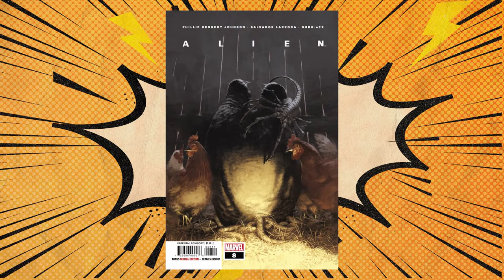BTC 2.0 Episode 26 Phillip Kennedy Johnson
On this episode of BTC 2.0 Rich chats with Eisner Nominated writer Phillip Kennedy Johnson about his work, Alien, playing trumpet in the Army, and more!

You can find Rich cruising the webs @btcrich on Twitter

@phillipkjohnson on twitter

@phillip_kennedy_johnson on instagram